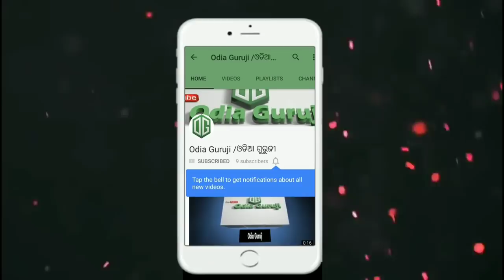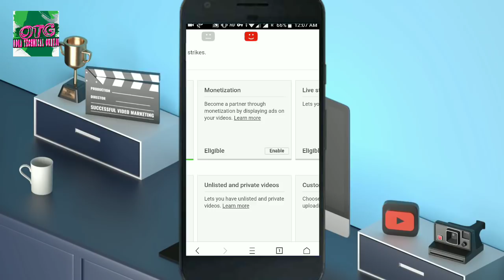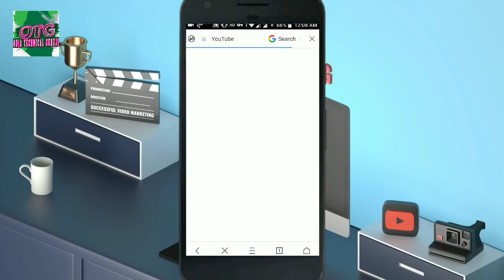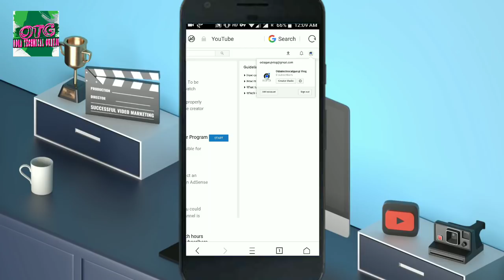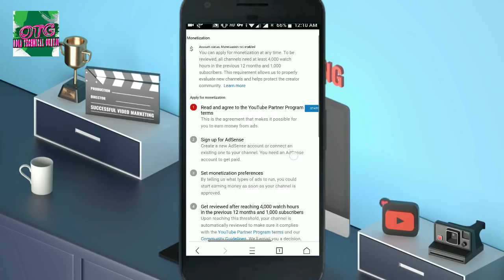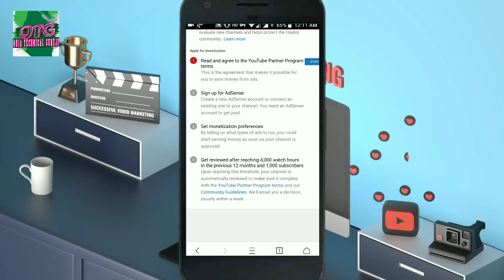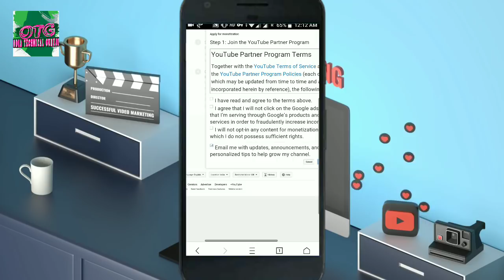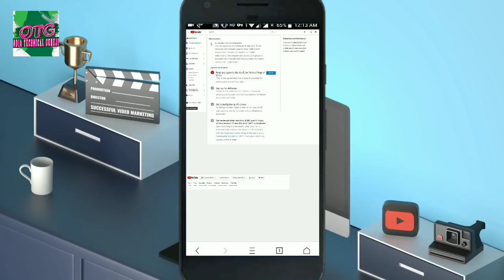How To Earn Money From Youtube || Youtube ରୁ ଟଙ୍କା କିପରି ମିଳେ || Full Explained || 2018